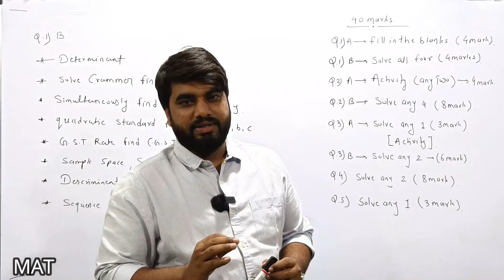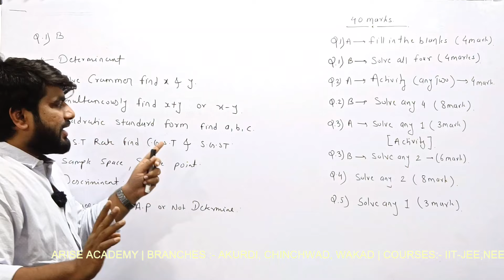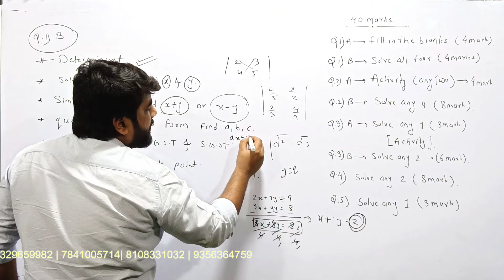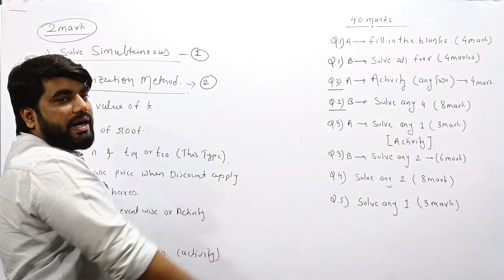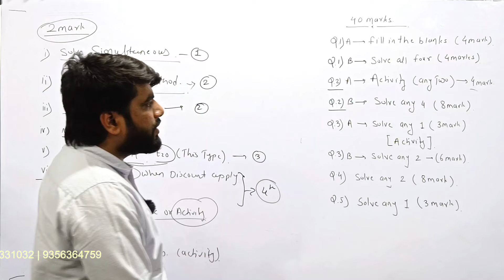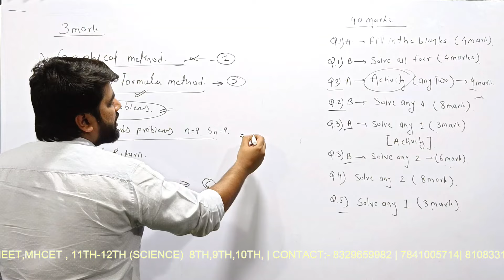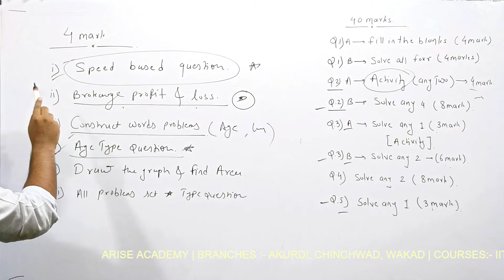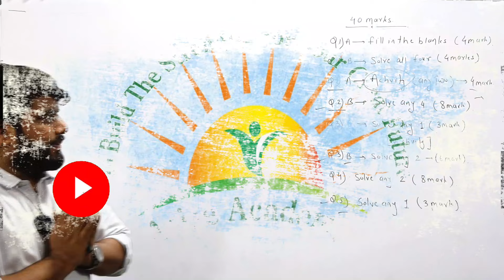Math's 1 | Algebra | Most Important Questions | Maharashtra Board | Class 10th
Easy to watch

0:00 Intro
0:14 Chapter 1 | Q No.1A,1B
13:30 Chapter 2 | Q No.2A,2B
22:15 Chapter 3 | Q No.3A,3B
27:07 Chapter 4 | Q No.4A,4B
32:36 Tips what to study
36:00 Outro